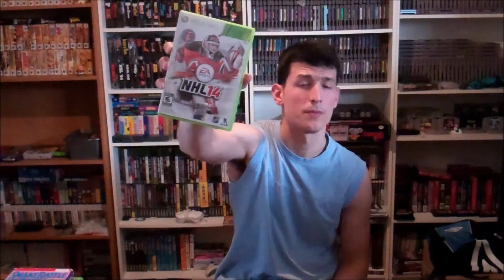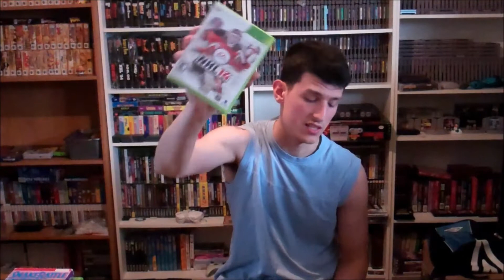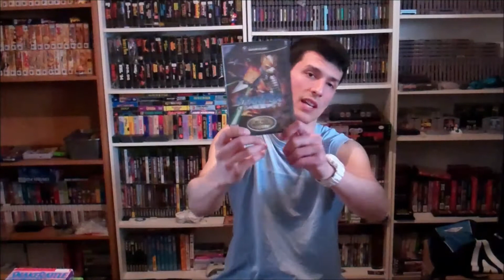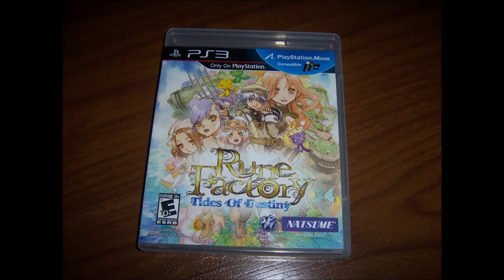Epic Video Game Trades 13 - DRACULA X !!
More Rad trades from early 2014!!